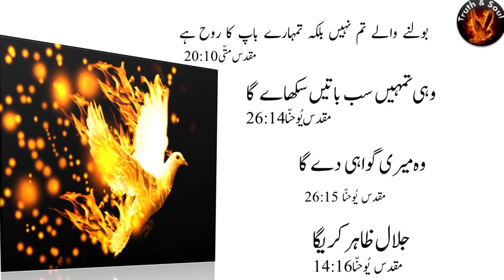Holy Spirit is God - Obey Holy Spirit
He shall glorify me. "All things that the Father hath are mine," and the Spirit "shall receive of mine and shew it to you." "These three are one;" a striking illustration of the unity of the Godhead. They are so united that what proceeds from one proceeds from all.

I have yet many things to say unto you — There are many other things concerning which I must give you information. But ye cannot bear them now — But the weakness of your understanding, your desire and expectation of my erecting a temporal kingdom, your prejudices in favour of your own nation and law, and your aversion to the Gentiles, are so great, that you cannot yet bear the discovery. For which reason I judge it more prudent to be silent for the present. The things which our Lord had in view probably concerned his passion, death, resurrection, and the consequences of it; the abrogation of the ceremonial law, the abolition of the whole Jewish economy, the doctrine of justification by faith without the deeds of the law, the rejection of the Jews, and the reception of believing Gentiles, without subjecting them to the law of Moses. Howbeit, when he, the Spirit of truth, (so called on account of his office,) is come — According to the promise I have given you; he will guide you into all truth — All necessary truth: so that you will sustain no loss by my not discovering these things to you now; for when the Comforter comes, he will inspire you with the knowledge of them, and of every other matter necessary for you to understand. For he shall not speak of himself, &c. — That you may have the greater confidence in, and satisfaction from, the revelations which he shall make to you, know that he shall speak to you by my direction, revealing to you nothing but what he is commissioned to discover. And he will show you things to come — His revelation shall be so full and complete, that he will discover unto you all such future events as you may be any way concerned to know. He shall glorify me — He shall do me great honour in this respect, that all his revelations to you shall be perfectly conformable to the doctrines which I have taught you in person; for he shall receive of mine — Or of those doctrines which relate to me, and those benefits which I procure and bestow; and will show it unto you — In the most clear and attractive light; will enable you clearly to understand the doctrines, and will assure you of your possession of the benefits, manifesting to you at the same time their unspeakable excellence. All things that the Father hath are mine — Be not surprised that I said, he shall receive of mine; for all the treasures of the Father’s wisdom, power, and goodness, truth, justice, mercy, and grace are mine; yea, in me dwells the fulness of the Godhead bodily. Could any mere creature say this?

HolySpirit HolySpiritGod Truth&Soul#